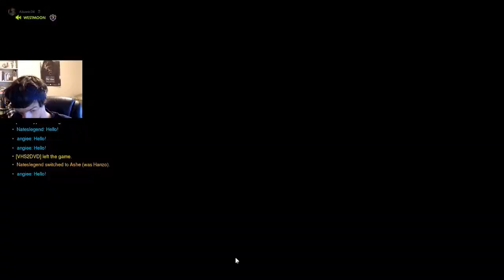Overwatch Summer Games 2019 - Quick Play | Live Stream! Part. 5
I did a Live Stream on Overwatch Summer Games 2019, where I try to cover everything I went over for the overview I did on the Summer Event! During this Live stream over this Overwatch Summer Games 2019 Event, I try to complete 9 wins in the Weekly Challenge of Week 3 for a Reinhardt skin!
I continue the rest of this Weekly Challenge playing Quick Play, for a Reinhardt Summer Skin of Week 3 for the Overwatch Summer Games 2019 Event!